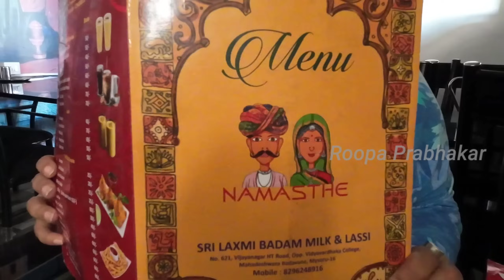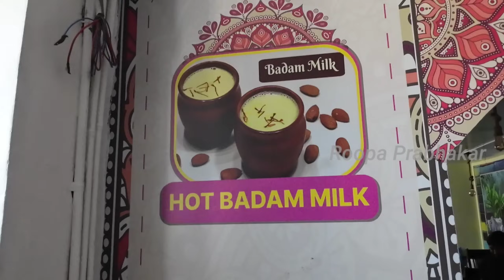Pocket Friendly Hotel | Mysore foods | Roopa Prabhakar Kannada Vlogs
watch Mysore pocket friendly hotel now... and enjoy...
Roopa Prabhakar kannada vlogs...